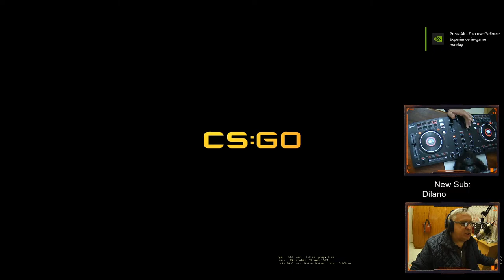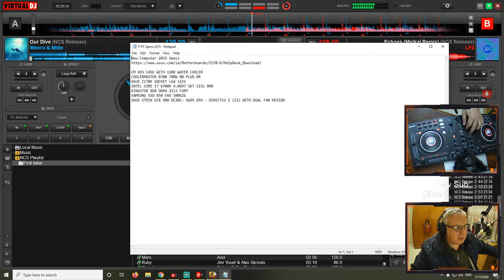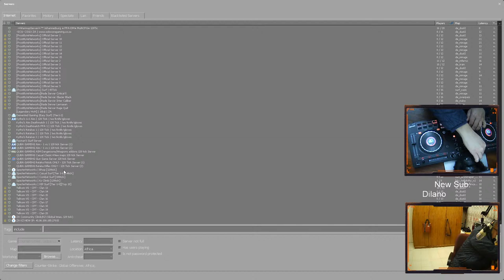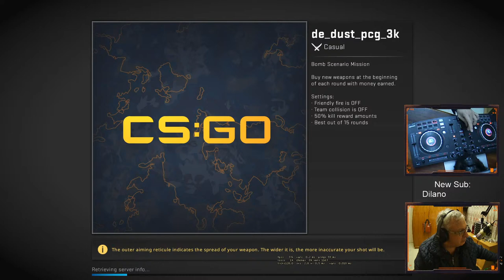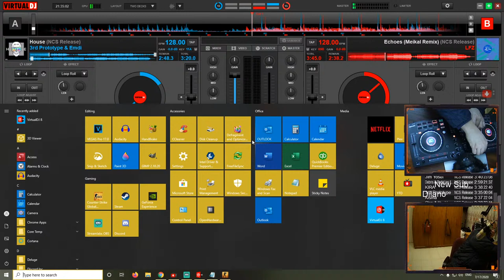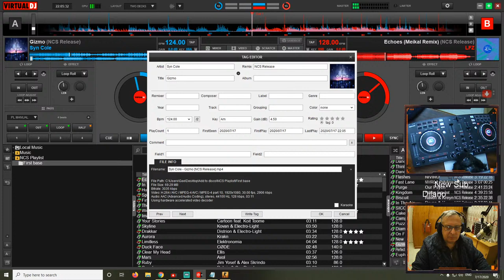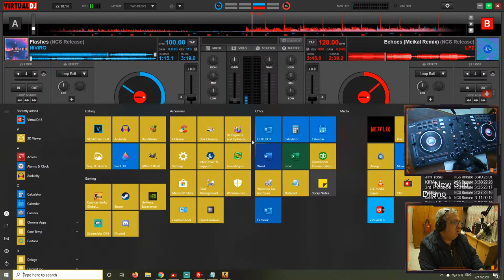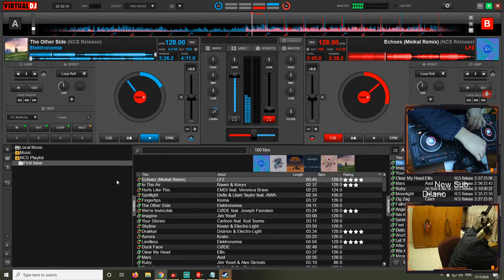DJ and Counter-Strike live